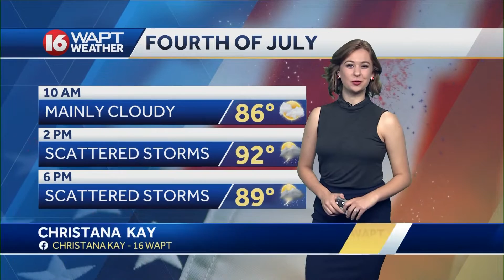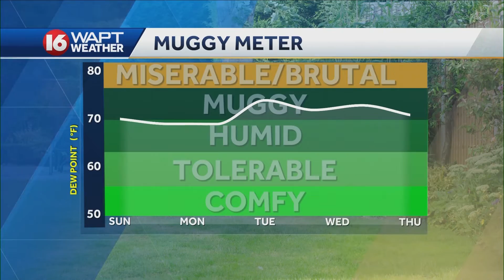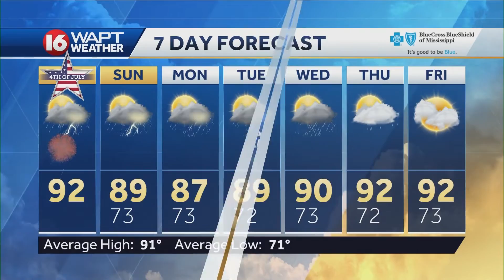Saturday Morning Weather